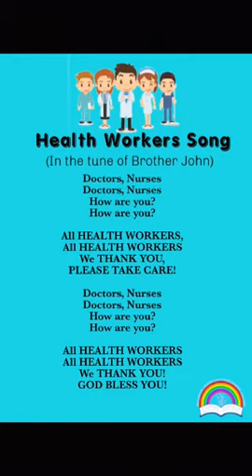"Health Workers Song"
Our doctors, nurses and all our Health Workers are frontliners dedicating and sacrificing their lives for the sake of our world's victory over this unprecedented crisis.

You are our Hero.
As a tribute we made a special lyric for you.

Our Dear health workers,

Lyric and Voice: Teacher Lui
Guitar: Donn of Magiliw Street
Published on: March 17, 2020 on Rainbow Ladder Child Development Center Inc. Facebook Page